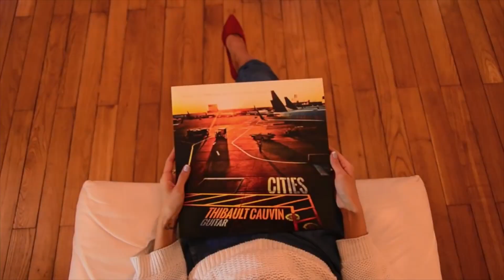Paris Guitar Foundation - Thibault Cauvin "Rendez-vous" (Documentary)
We are glad to share with you our first documentary Thibault Cauvin "Rendez-vous"

His new album "Le voyage d'Albéniz" (Vogue, Sony Music) will be available November, 10th.